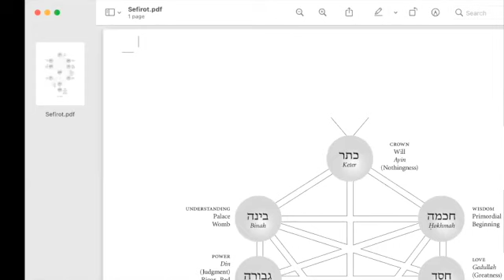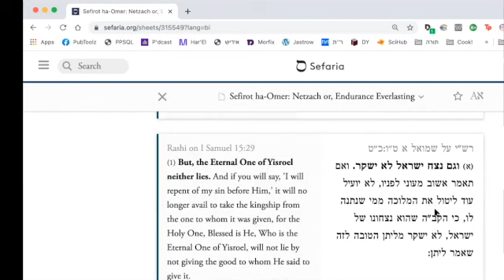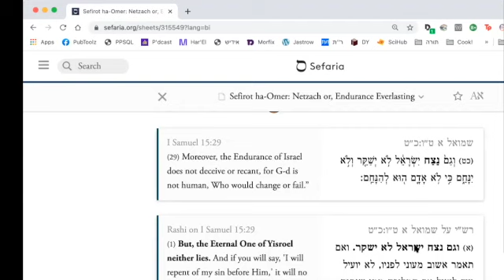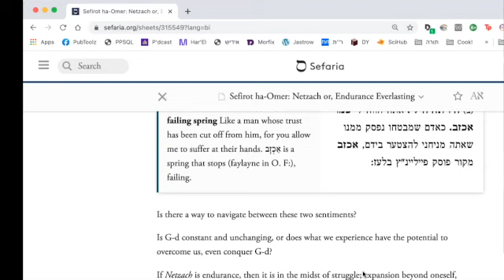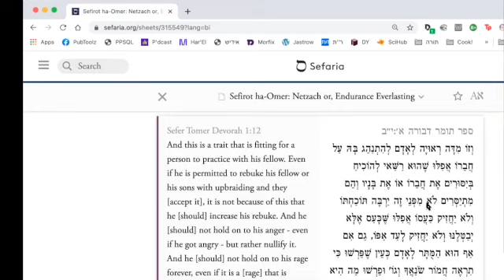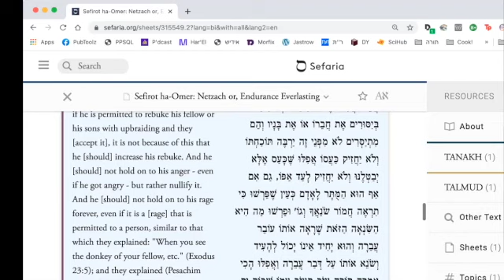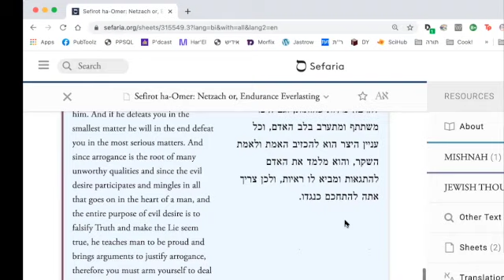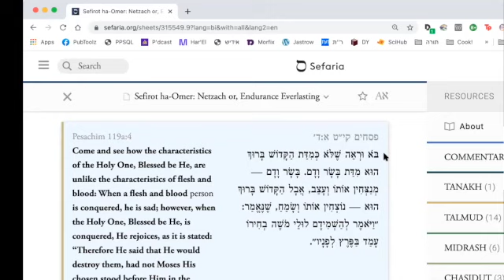Sefirot ha-Omer: Netzach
Netzach is the Sefirah associated with the fourth week of the Omer, and it embodies the spirit of victory. In this class, we look at the complexity of winning, how it is not just a one-and-done, but is rather comprised of steps, of choices, of a whole life of effort. While there are moments of catharsis, Netzach embodies the ever-renewed struggle that comprises life, the endurance of an unbroken spirit, the victory of the broken heart.